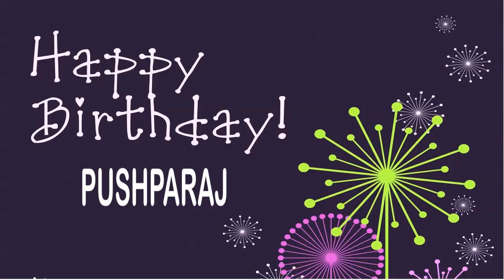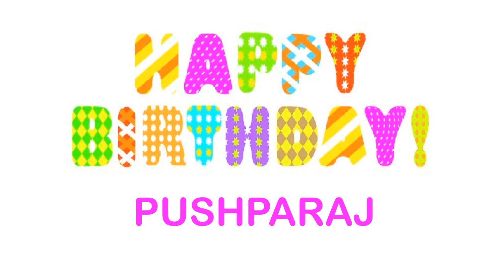Pushparaj Wishes & Mensajes